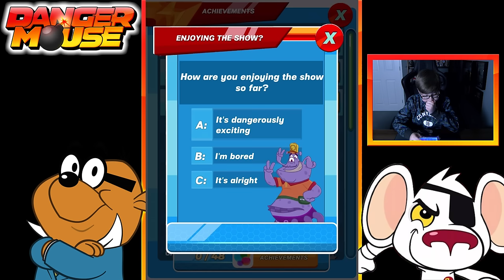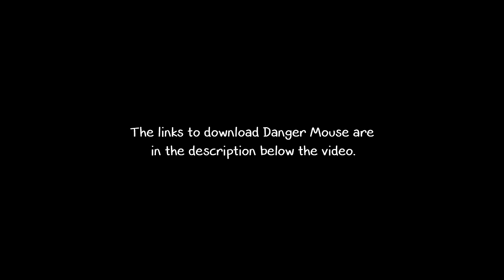DANGER MOUSE: THE DANGER GAMES!!!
In today's video I play the epic NEW mobile game Danger Mouse: The Danger Games!

→ Play against other players all around the world in real time
→ Collect over 30 character and equipment cards, trade with your friends to help improve your decks
→ Unlock up to 6 unique arenas from the TV show
→ Game is FREE to download on your mobile or tablet
→ Coming to the Nintendo Switch this Spring